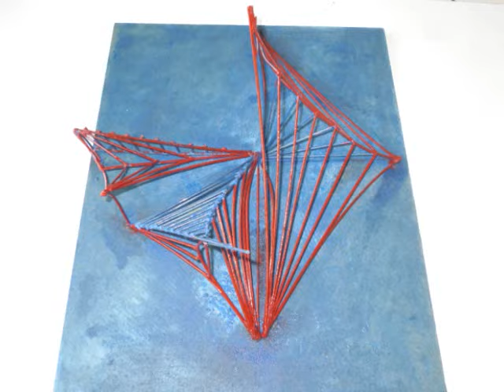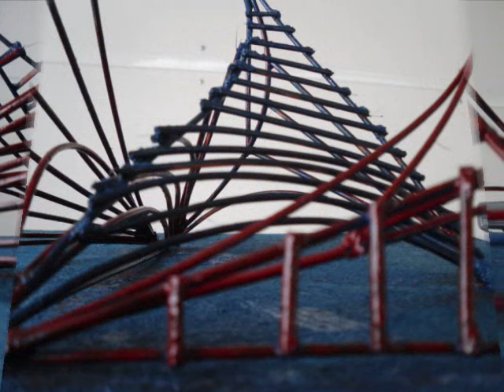juan sordo madaleno_0001.wmv